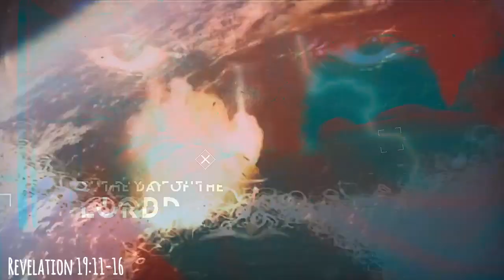OUR HELP IS ON THE WAY!!!! YAHAWASHI IS COMING FOR HIS ELECT!!!!